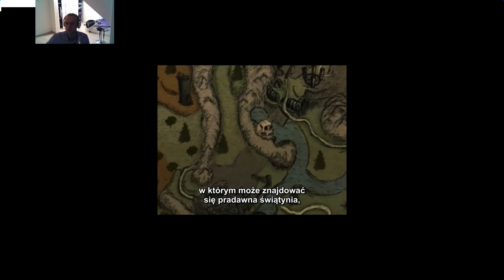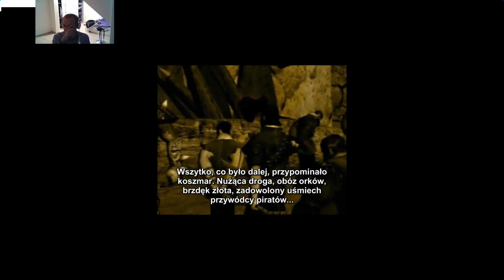Gothic 2 Dark Saga #1 Rosyjska produkcja!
Modyfikacja opowiada historię Alastera i jego przyjaciela Marika. Pewnego razu w vengardzkiej knajpie słyszą o legendarnej broni od pijanego pirata, a później zdobywają mapę, na której zaznaczony jest potężny artefakt – Czarny miecz. W czasie podroży do tajemniczej wyspy zostają zaatakowani przez piratów. Kiedy próbują uciec, okazuje się, że załoga ich statku to tak naprawdę piraci pod przykrywką. Dochodzi do walki na pokładzie między kapitanem a załogą, po czym bohaterowie wyskakują za burtę i płyną w stronę pobliskiej wyspy. Tam dowiadują się, że na brzeg przybyły już wilki morskie, które spodziewały się takiego obrotu wydarzeń. Alaster i Marik zostają sprzedani w niewolę. Od tej pory starają się uciec z orkowej niewoli, a przy tym zdobyć potężny skarb.

Witam kolejna modyfikacja do Gothica 2. Link na dole jak zwykle
                                                                    Pozdrawiam, Geodetix